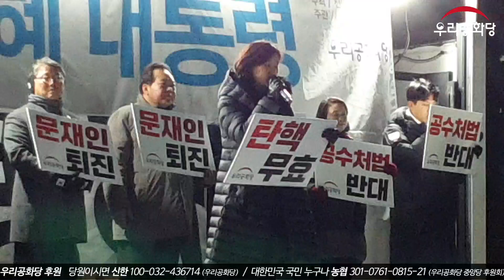19.12.03. 이 얘기 오늘 못하면 잠 못 잘것 같습니다! 문재인에게 띄우는 메시지?_우리공화당 박시원 대변인